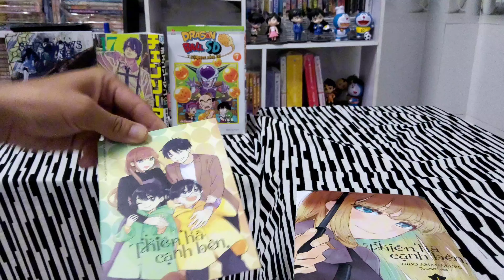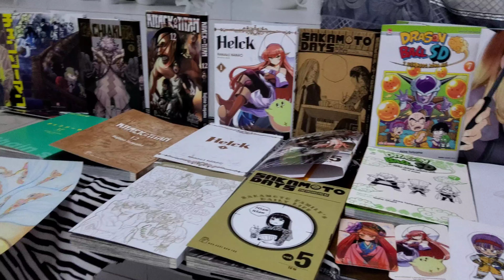[Review #1588] THIÊN HÀ CẠNH BÊN TẬP 1 KÈM QUÀ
Thiên Hà Cạnh Bên - Tập 1

Sau cái chết của cha mình, Kuga Ichirou, một hoạ sĩ truyện tranh thiếu nữ mới ra trường, phải một mình chăm sóc hai đứa em nhỏ của mình, Machi và Fumio. Gặp khó khăn trong việc chạy deadline khi các trợ lý trước của anh ra mắt manga, anh ấy đã thuê một trợ lý mới thông qua biên tập viên của mình. Tuy nhiên, cuộc đời của anh có một bước ngoặt lớn sau khi găp người trợ lý xinh đẹp và bí ẩn này.